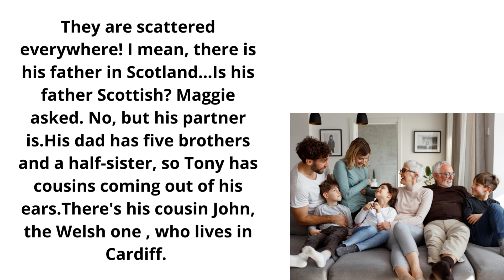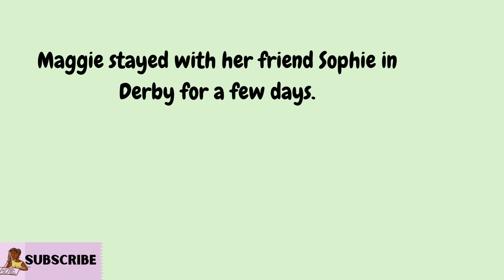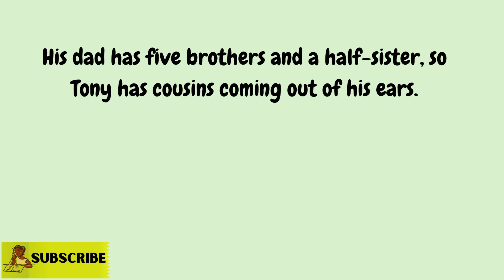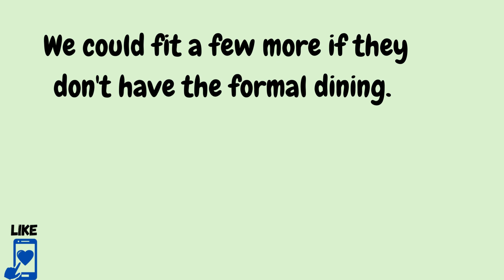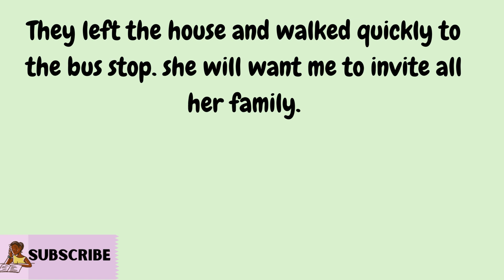Learn English through story | Big Family